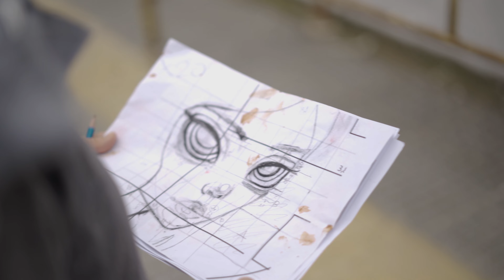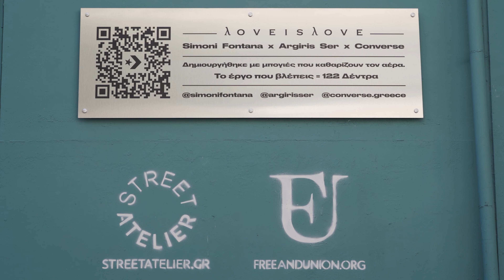Converse City Forests - Thessaloniki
ConverseCityForests has grown in Thessaloniki, Greece!
At the heart of the city, street artists Simoni Fontana & Argiris SER put together a mural for equality and human rights entitled "Love Is Love".

Curated with love by Street Atelier and Free & Union.